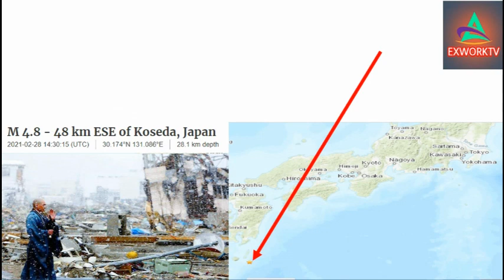[일본 지진과 화산] 사쿠라지마화산 대폭발! 3월3일 강진발생 화산먼지가 일본과 한국를 덮어가고 있다. 후지산마저 만약 폭발하면 도쿄직하지진 일어난다 난카이대지진까지설마일어나는가?